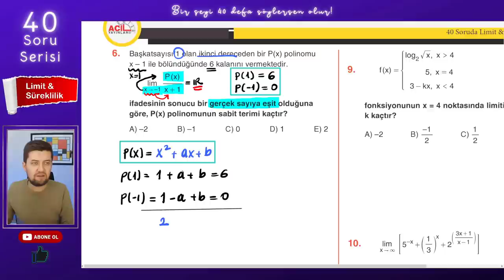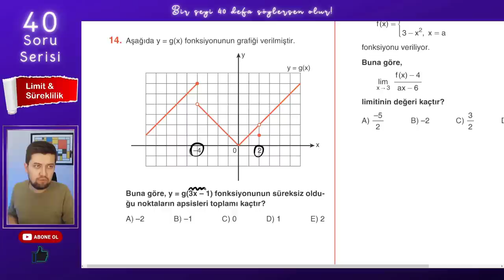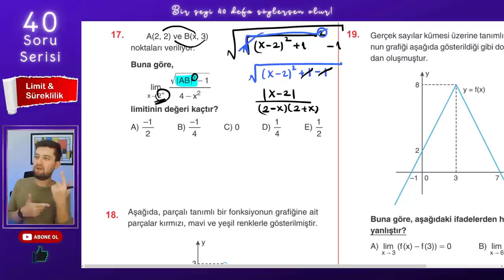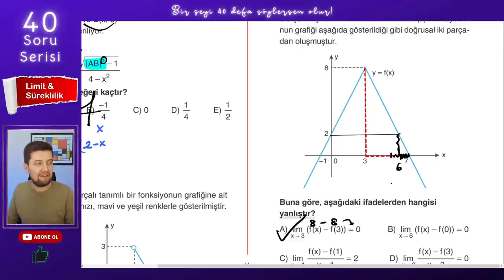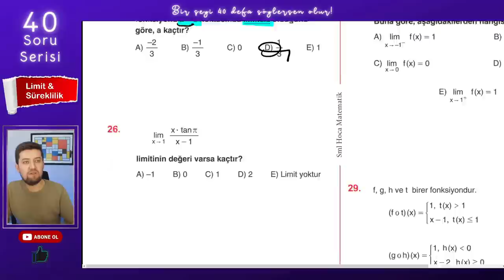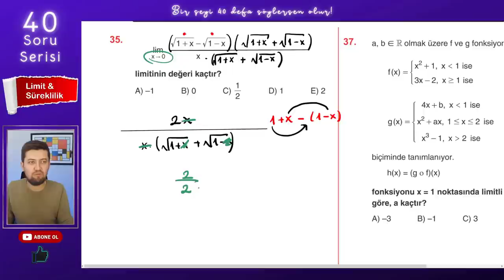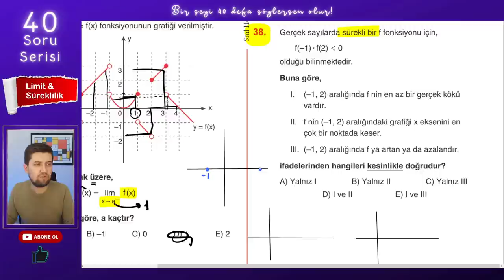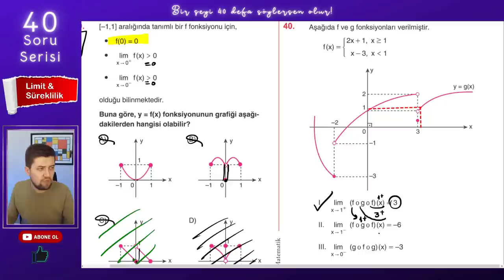40 SORUDA "LİMİT VE SÜREKLİLİK" - SML HOCA MATEMATİK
40 Soruda "LİMİT VE SÜREKLİLİK"

Bir şeyi 40 kere söylersen olur dedim, 40 tane, sana konuyu tam anlamıyla kavratacak limit ve süreklilik sorusu çözdüm. Bi'şey deyim mi? Efsane oldu! :)

tyt ve ayt sınavının vazgeçilmez konusu olan limitsüreklilik , bu video ile senin için mazi olacak. O kadar da iddialı :)

1. Soru: 2:51
2. Soru: 4:39
3. Soru  6:03
4. Soru  7:52
5. Soru  12:07
6. Soru  14:49
7. Soru  17:58
8. Soru  21:24
9. Soru  25:25
10. Soru  27:29
11. Soru  29:31
12. Soru  30:53
13. Soru  32:11
14. Soru  34:37
15. Soru  36:09
16. Soru  41:30
17. Soru 44:25
18. Soru  48:59
19. Soru  51:16
20. Soru  55:21
21. Soru  57:09
22. Soru  59:54
23. Soru  1:01:49
24. Soru  1:07:16
25. Soru  1:09:17
26. Soru  1:10:05
27. Soru  1:11:46
28. Soru  1:13:02
29. Soru  1:13:59
30. Soru  1:16:22
31. Soru   1:20:28
32. Soru  1:24:52
33. Soru  1:25:55
34. Soru  1:27:22
35. Soru  1:28:40
36. Soru   1:30:27
37. Soru  1:31:52
38. Soru  1:35:10
39. Soru  1:39:33
40. Soru  1:44:40